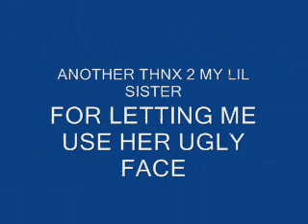Real ghost !!!! NOT FAKE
hahahah stupid